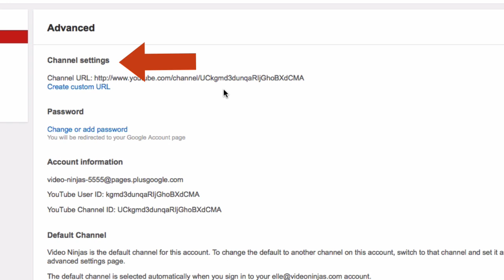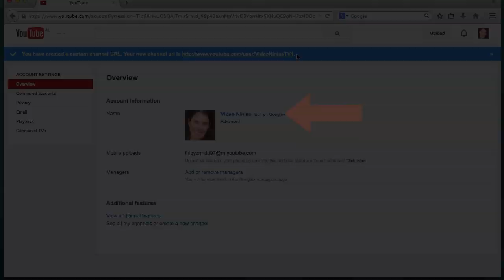How to create a custom YouTube Channel URL 2015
- Learn how to create a custom URL for your YouTube channel. If you change your YouTube channel url from a long, incomprehensible url to a memorable, short one it looks more professional on your marketing material.